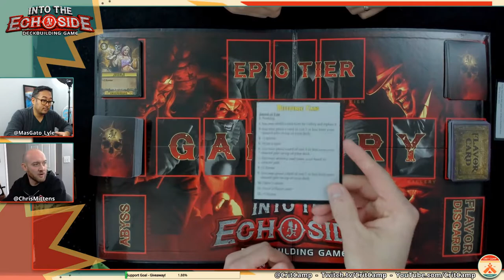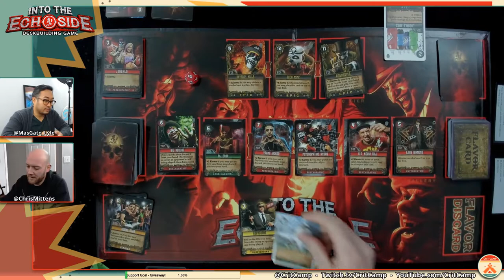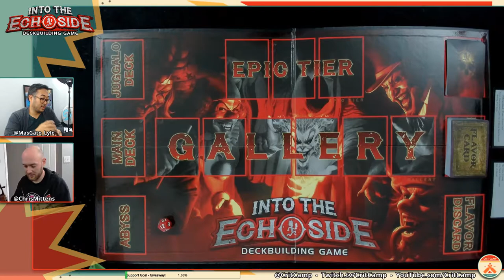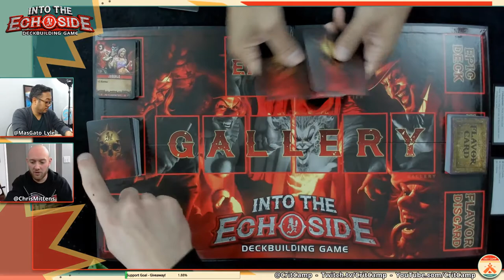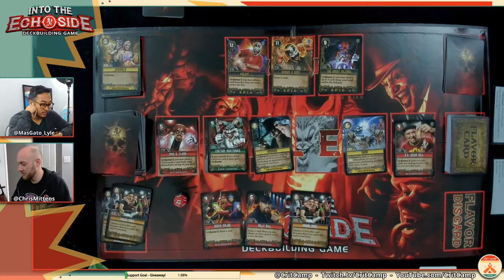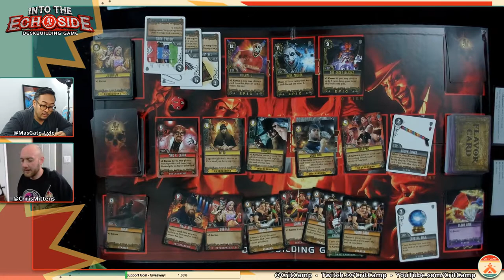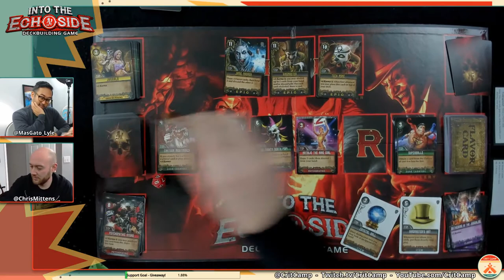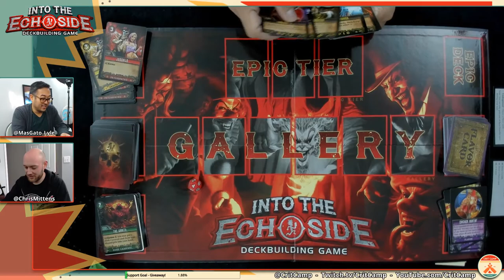Into The Echoside EP1 Learn & Play - Crit Camp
Into The Echoside: The Deckbuilding Game drops on the camp for the first time! We journey into the Nethervoid to build the best crew within the Psychopathic Records universe to see what waits within the sometimes referred to "Insane Clown Posse game," and discover how much fun awaits!

check him out!